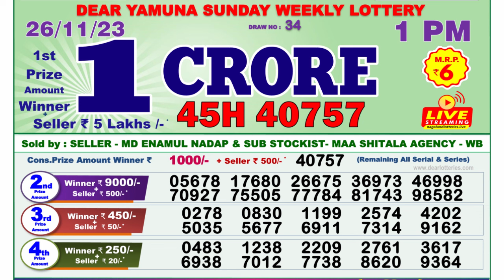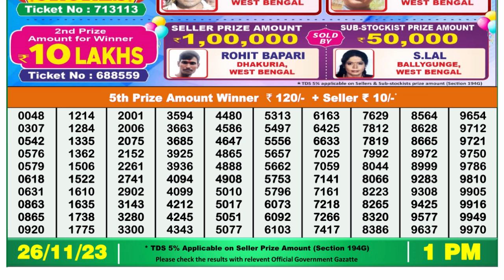🔴Dear Lottery Sambad Live 1pm today 26.11.23 Nagaland State Lottery Result